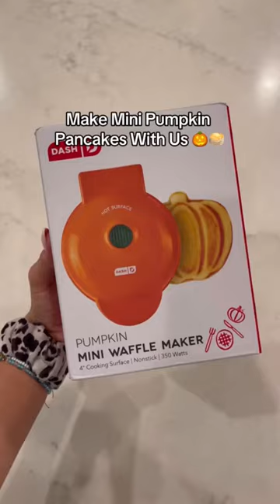Now THIS is my kinda DATE NIGHT… 🤤😍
Hey guys! It's Kesley! Here is a little bit about me. I'm an 19 year old girl who loves to travel, laugh and just have a good time. I love to vlog my life and bring you guys along. I also have a clothing store with the cutest clothes. You can go to:

Amazon Store